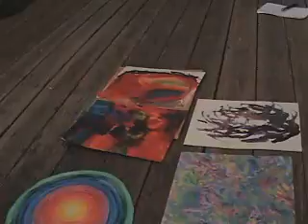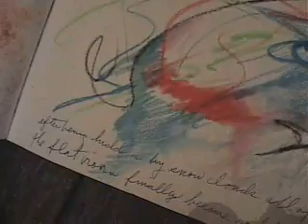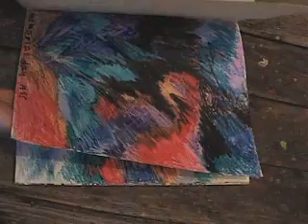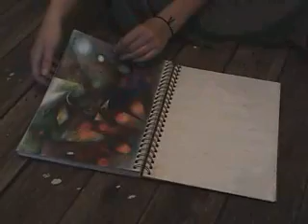Drawings by Iris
Drawings by Iris, East Village, NYC